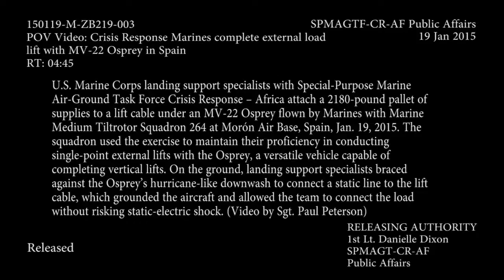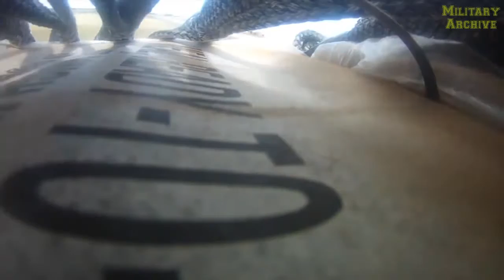Watch the Extreme Difficulty of External Lifting: V22 Osprey Lifting Material Helped by US Marines